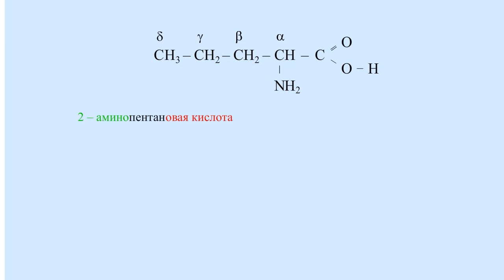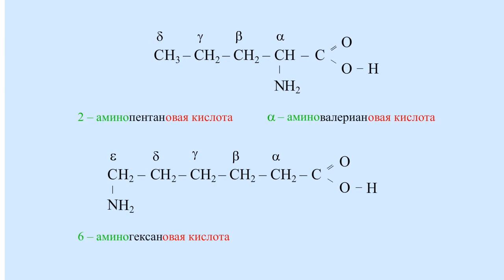Номенклатура аминокислот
Номенклатура аминокислот. Химия 10 класс